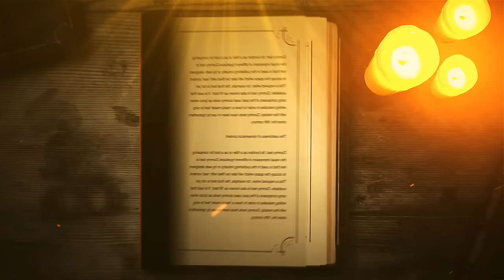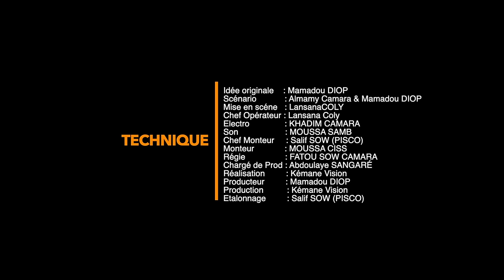(SERIE) YATMA (L'HERITAGE) - ) LONG MÉTRAGE 2 AVCE. VOSTFR ** Français